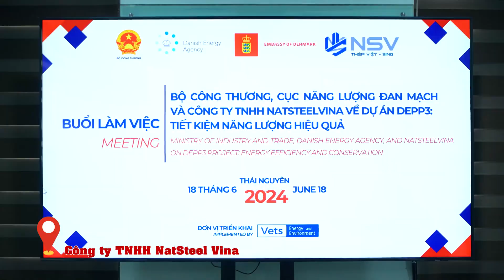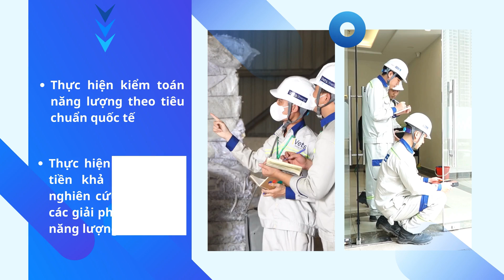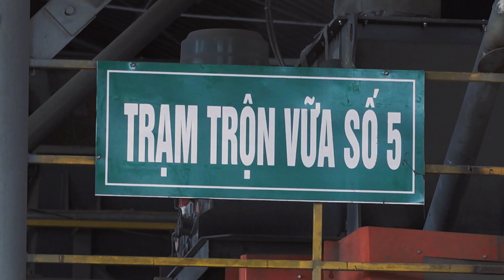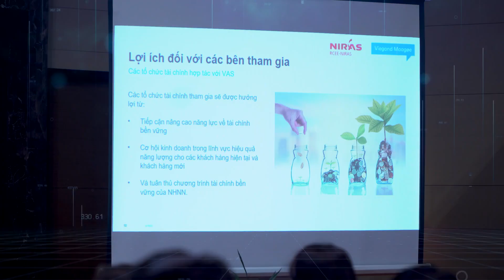GIỚI THIỆU CHƯƠNG TRÌNH THỎA THUẬN TỰ NGUYỆN THÚC ĐẨY SỬ DỤNG TIẾT KIỆM NĂNG LƯỢNG VÀ HIỆU QUẢ